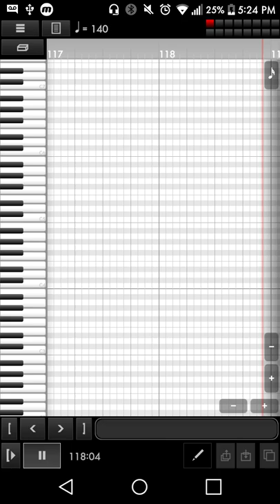Five Nights At Freddy's - Save Me - TryHardNinja (Midsequer 2 Remix)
Save Me by TryHardNinja